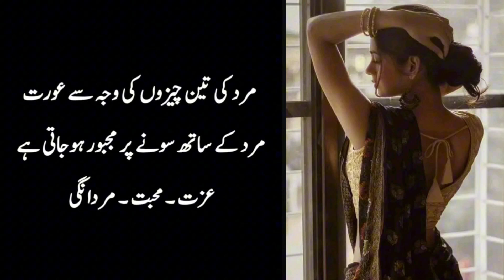If you want to make a woman yours, never abuse